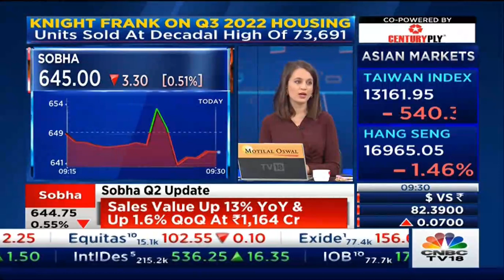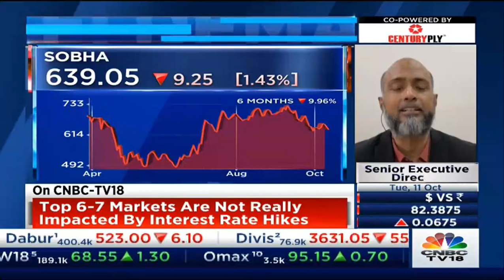Pavitra Shankar | Executive Director, Brigade Group | CNBC TV18 | October 11, 2022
Pavitra Shankar, Executive Director and Head-Residential Business at Brigade Group in an interview with CNBC TV18 discusses the resilience shown by the real estate sector despite interest hikes and the consistent demand seen over the quarters.